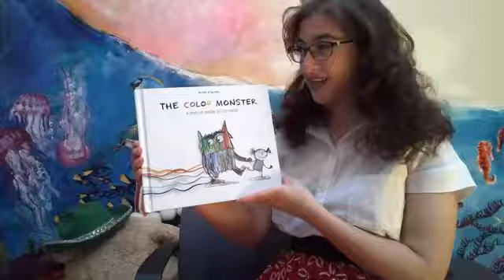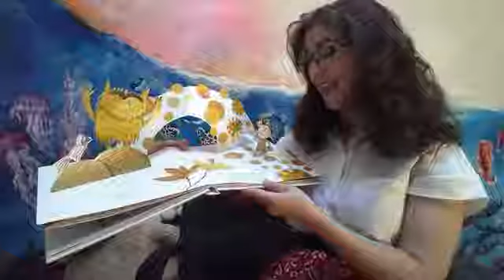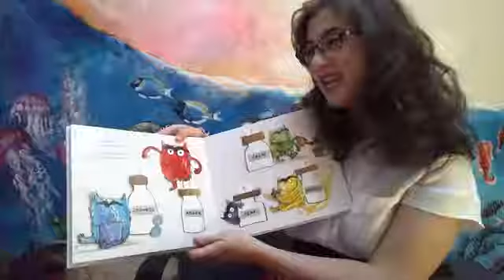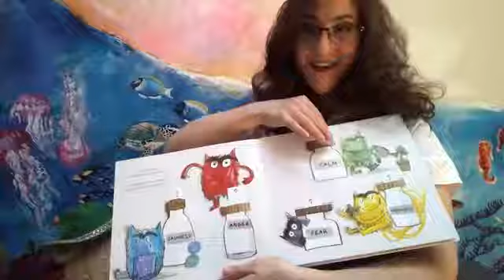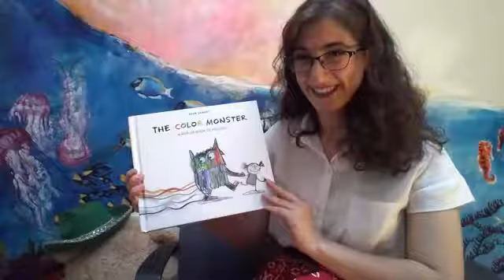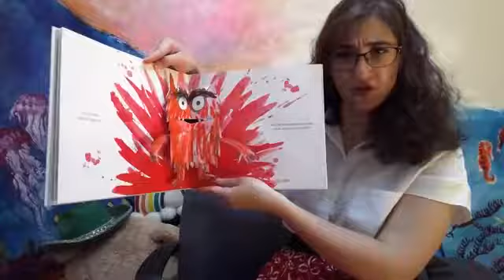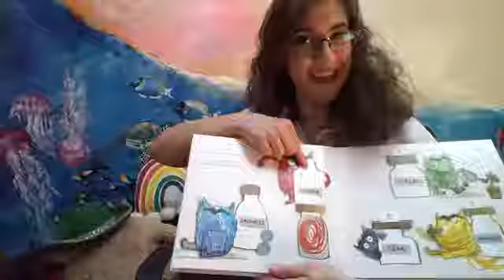Storytime with Casille - The Color Monster: A Pop-Up Book of Feelings by Anna Lewis!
Join our Comfort and Care counselor Casille in reading The Color Monster: A Pop-Up Book of Feelings by Anna Lewis!

This video comes from our weekly Facebook LIVE storytime series! Join Casille every Wednesday at 12:30 PM AZ time on our Facebook. Casille will read us a new story, engage in a discussion with helpful tips and tricks, and sometimes offer us a special coping activity to help us.